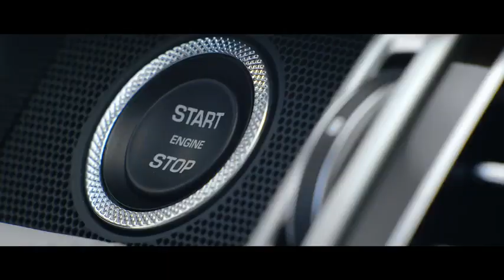Range Rover SVAutobiography